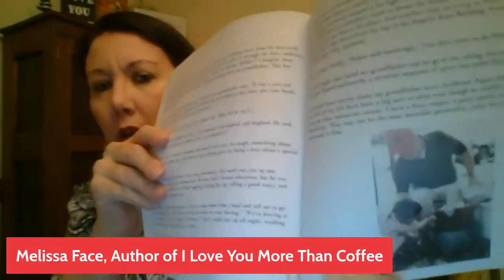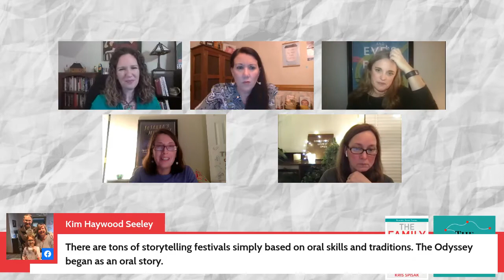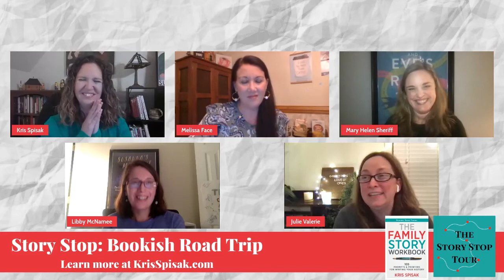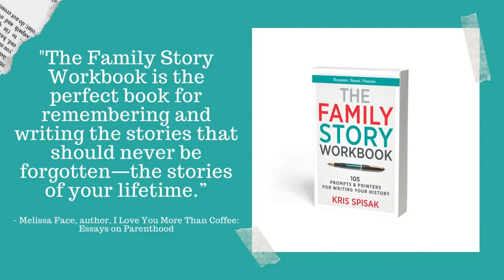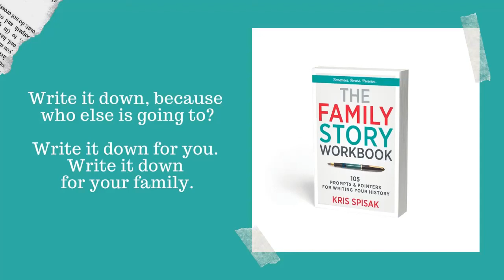Story Stop: Bookish Road Trip!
Initiated as part of Kris Spisak’s virtual book tour for her third book, The Family Story Workbook, her “Story Stop Tour” events are programs with storytellers taking the virtual spotlight, sharing the family stories that shaped them as well as memories from their own lives that impacted their own writing craft.

"Story Stop: Bookish Road Trip" will bring you behind the scenes into the lives of authors Melissa Face, Libby McNamee, Mary Helen Sheriff, and Julie Valerie, founders of the "Bookish Road Trip" Facebook Group.

Everyone has stories to tell, and capturing them can be not only a special effort but a profound personal or family project. Maybe after listening in, you'll feel called to capture the stories of your own.